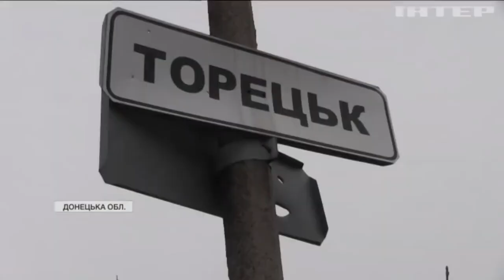Здригається земля і дрижать вікна: як виживають люди у фронтовому Торецьку?